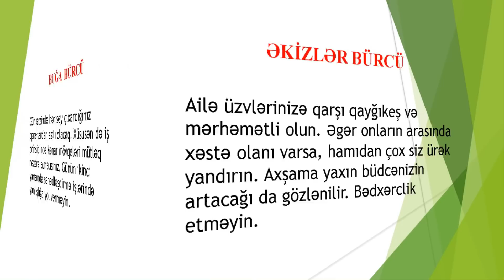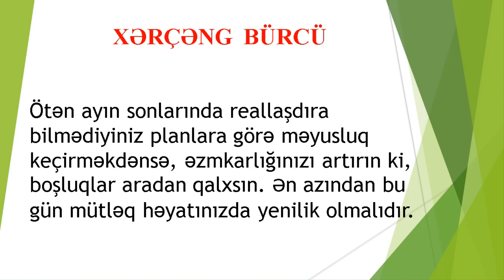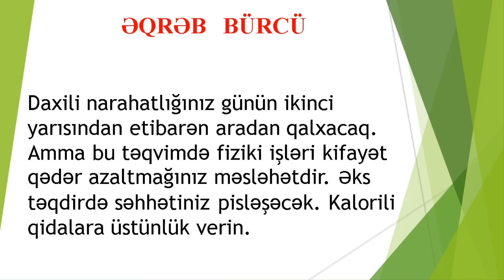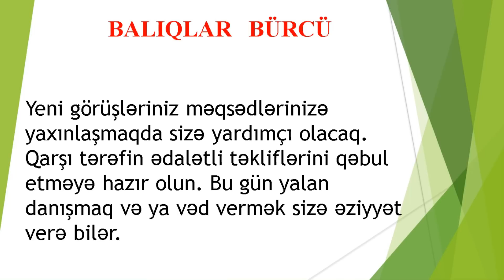BÜRCLER - 4 MAY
Astroloq Səbuhi Rəhimlinin təqdimatında bürclər üzrə 4 May üçün astroloji proqnoz (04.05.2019)